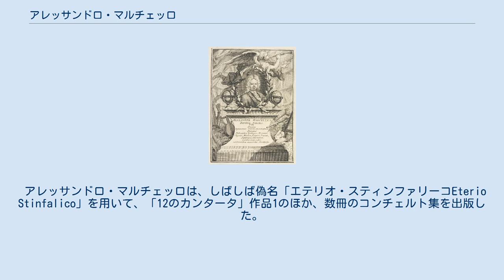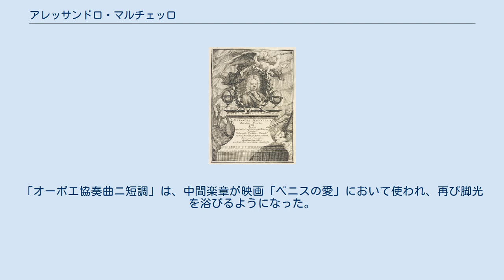アレッサンドロ・マルチェッロ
アレッサンドロ・イグナツィオ・マルチェッロ（またはマルチェルロとも、Alessandro Ignazio Marcello, 1669年8月24日 - 1747年6月19日）は、数学者・哲学者・音楽家として、多分野にわたって活躍したイタリア人貴族。
バロック･コンチェルトの作曲家として有名。
 アレッサンドロ・マルチェッロは、しばしば偽名「エテリオ・スティンファリーコEterio Stinfalico」を用いて、「12のカンタータ」作品1のほか、数冊のコンチェルト集を出版した。
今日ではその作品はめったに演奏されなくなっているが、生前のアレッサンドロは卓越した作曲家として、また楽器蒐集家としても著名であり、代表作のひとつ「オーボエ協奏曲ニ短調」は、バッハによってチェンバロ曲（BWV974）に編曲された。
このほかの作品としては、ヴァイオリン協奏曲集『ラ・チェトラ』（La Cetra、1738年、アントニオ・ヴィヴァルディの作品9『ラ・チェトラ』（1727年）と同名）や「リコーダー･アンサンブルと弦楽器、通奏低音のための協奏曲ト長調」などがある。
「オーボエ協奏曲ニ短調」は、中間楽章が映画「ベニスの愛」において使われ、再び脚光を浴びるようになった。
 弟のベネデット・マルチェッロも兄と同様に作曲家で、ヴィヴァルディとその周辺の活動を風刺した『当世流行劇場』の著者として知られている。